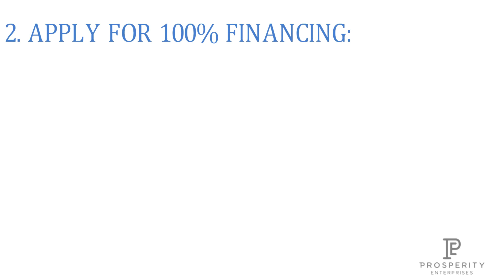5 Tips for Buying an Investment Property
HOW TO GET WEALTHY WITH SOMEONE ELSE’S MONEY

I used to focus on how much I could earn in a year. But my financial priorities have changed completely. These days my focus is on how many GOOD assets I can acquire in a year because they grow in value much faster than my earnings can.

I learned that it is possible to buy an investment property with very little of your cash and still buy another property soon after.

And if you also want to experience the unstoppable snowball effect that comes from buying good assets, here are our top five tips:

BUY AT A DISCOUNT:
You make your money when you buy. If you buy a discounted property, you make an immediate unrealised profit that you can access sooner.

APPLY FOR 100% FINANCING:
The less of your money you use, the better. Remember, even if the bank does not give you 100% financing, you can obtain the deposit you need to put down from other sources.

REGISTER THE BOND AT OR EVEN ABOVE MARKET VALUE :
You CAN do this. This does not mean you can access those funds immediately, but it does mean that you can access those funds in the future when you refinance without having to register a second bond.

BUY IN AN ENTITY SUCH AS A TRUST:
Do not buy in your name! Not even one property. Every property in your name is debt that limits your capacity to obtain financing for future deals.

REFINANCE TO MARKET VALUE AS SOON AS YOU CAN:
Since the bond is registered for market value, you can refinance the property to that value after six months to make cash available. Use this to pay yourself back what came out of your pocket and use the rest to build your reserve fund in an access bond. Or just go ahead and purchase your next investment property!